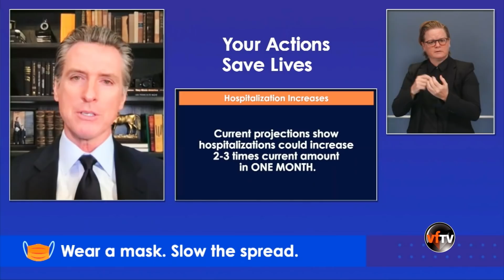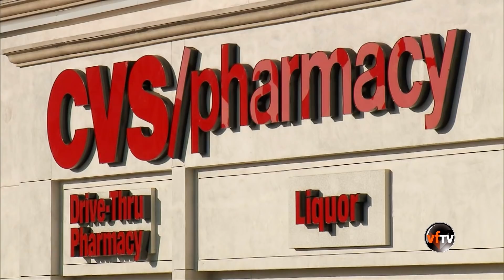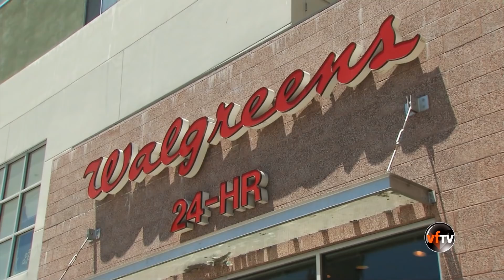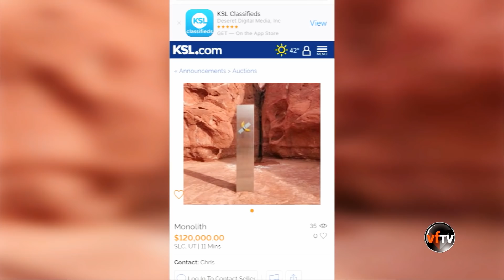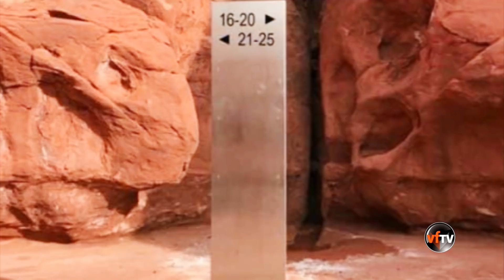Vietface Today Online Edition - December 1, 2020